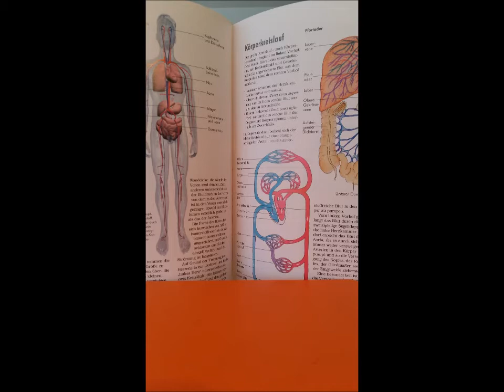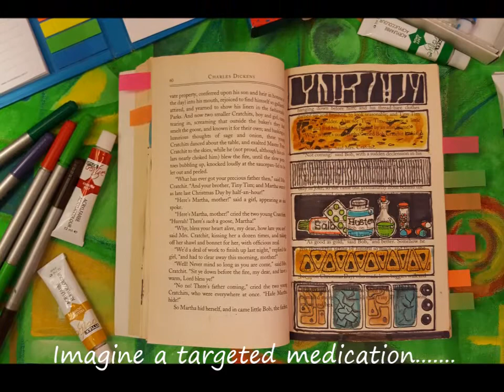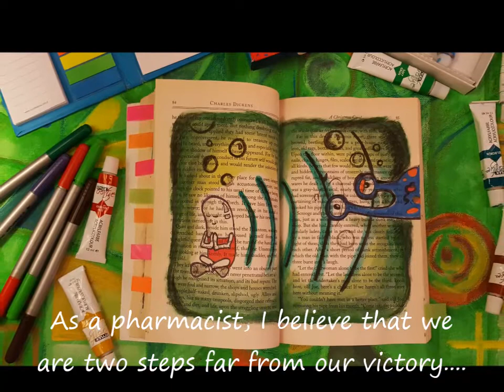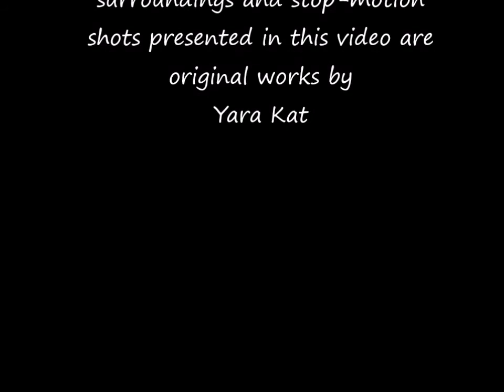science inspired art.....pharmacy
"We were not sent into this world to do anything into which we can not put our heart."  John Ruskin

A sample video by Yara Kat, presented through personally painted medical cartoons.